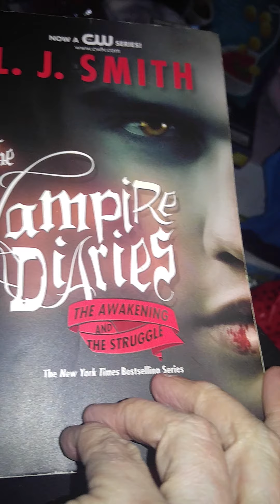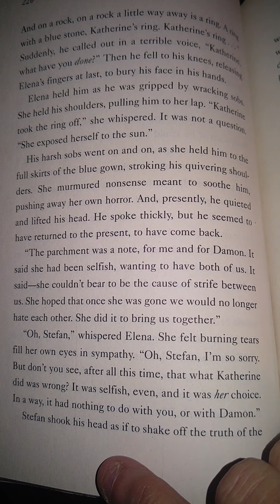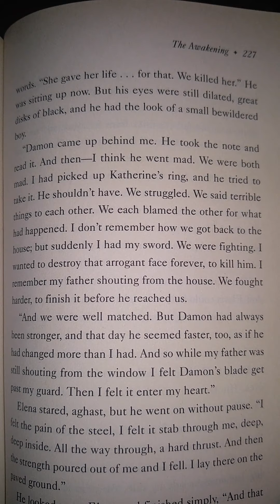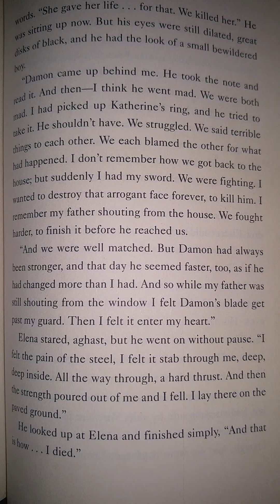The Vampire Diaries The Awakening Chapter 14 Part 3